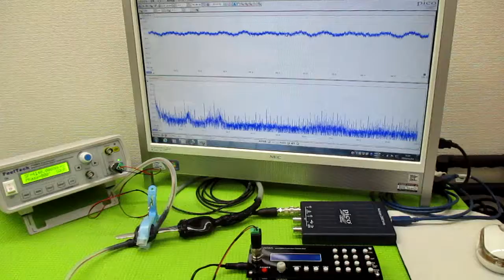音と超音波の組み合わせを利用した超音波制御技術